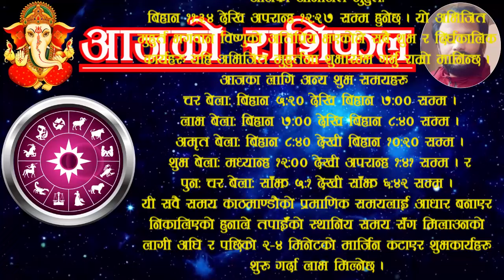Aajako Rashifal Baisakh 28 | आजको राशिफल बैशाख २८ | ajako rasifal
For contact/सम्पर्क:
Aajako rashifal baisakh 28 | आजको राशिफल बैशाख २८ | aajako rashifal | aajako rasifal | jako rasifal
Aajako rashifal 2081 baisakh 28
2081 baisakh 28 gate ko rashifal
rashifal 2081 baisakh 28
28 baisak ko rashifal
aajako rashifal 2024 may 10 friday
rashifal 10 may 2024
Today's rashifal 2024 may 10
rashifal friday
voliko rashifal baisakh 28 | voli push ko rashifal | voli ko rasifal
आजको राशिफल बैशाख २८
आजको रासिफल बैसाख २८
रासिफल वैशाख २८
वैसाख २८ गतेकाे राशिफल
वैशाख २८ गतेकाे रासिफल
बैशाख २८ काे राशिफल २०८१
बैशाख २८ गतेकाे राशिफल
अाजकाे राशिफल बैशाख २८
बैशाख २८ गते शनिवारकाे रासिफल
२०८१ बैशाख २८
२०८१ बैशाख महिनाकाे राशिफल
२०८१ बैशाखकाे रासिफल
२०८१ बैशाख